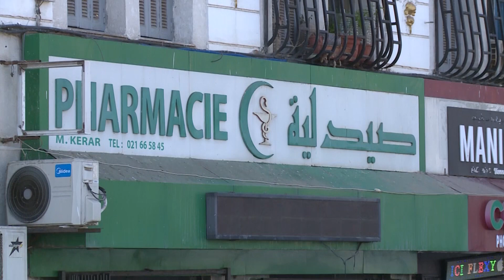صيدلة | رقمنة تراخيص نقل المواد و الأدوية المؤثرة عقليا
قناة الاقتصادية الأولى
التردد: 10922
الترميز : 27500
معامل الترميز : 7 / 8
الإتجاه : أفقي
قمر نايلسات
موقع ويب: